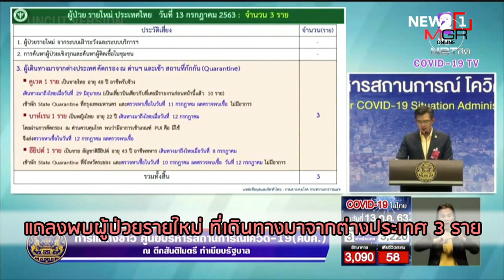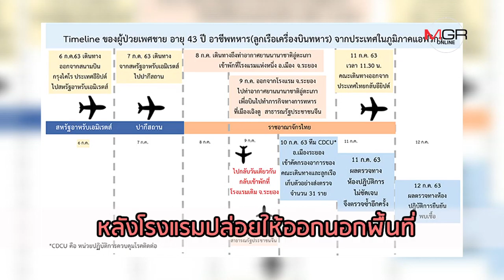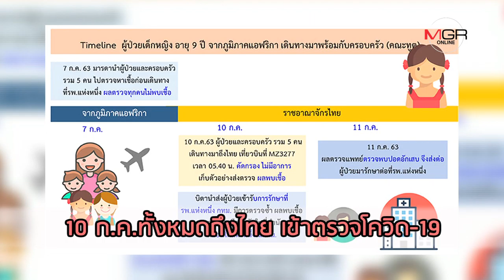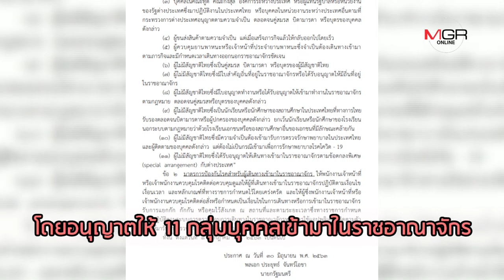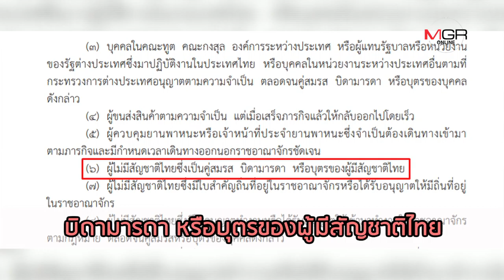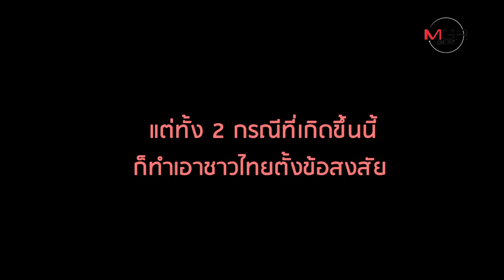รัฐการ์ดตก! ปล่อยทหารอียิปต์-ญาติทูตซูดาน อิสระกักตัว จนไทยเสี่ยงโควิด-19 ระบาดซ้ำ?